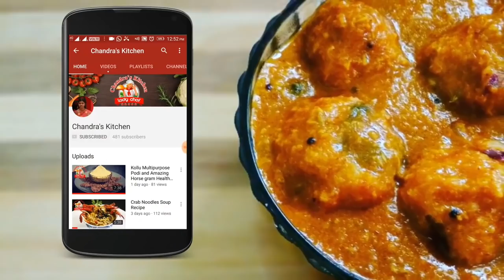வாலை மீன் குழம்பு | Ribbon Fish | meen kulambu in tamil | fish curry recipe | chandras kitchen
In this video content having வாலை மீன் குழம்பு | Ribbon Fish | meen kulambu in tamil | fish curry recipe . This fish kulambu is very tasty and it will be very easy to make newbie cooks and bachelor cooks.. We already varieties of fish kulambu in our channel chandras kitchen. i give all our fish kulambu  recipe links given below. please check it

Friends Try this வாலை மீன் குழம்பு | Ribbon Fish | meen kulambu in tamil | fish curry recipe and tell your feedback.

Ingredients:

Vala meen (Ribbon fish) - 1/2 kg
Green chilli - 3- 5nos (For your taste)
Coconut  - 1/2 cup
Gravy masala - 1/2 tsp
Coriander leaves
Curry leaves